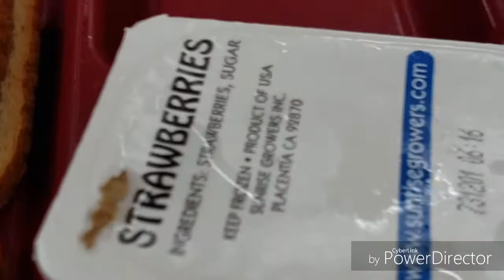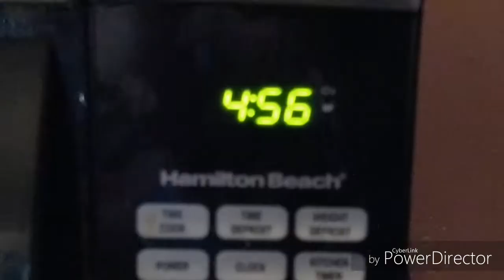Chloe's Vlog#2 School To Home